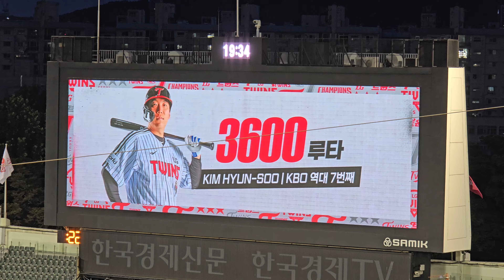[2024.08.21 VS SSG 12차전] 그나마 현수형은 조금 살아난다! 근데 나머지는? ㅠㅠ 4회말 김현수의 깔끔한 중전 안타로 역대 7번째 3600루타 달성!